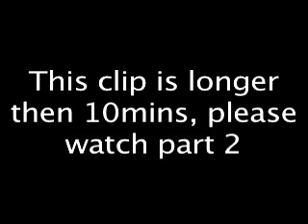LIZ PD07: Production Begins (PART 1)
Production Diaries #7:
This is Part of the Lost in Zombieville Production Diaries. They are a series of short behind the scenes documentaries that are meant to show what goes on to create a film using 16mm. The DVD sold at lostinzombieville.com has tutorials for 16mm Cameras and Equipment, as well as many more behind the scenes, and the Lost in Zombieville 25min feature.

This Production Diary is "Production Begins"  Production Begins and the crew is confused and trying to get everything working.